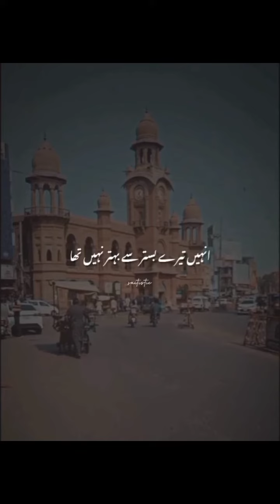sad poetry- broken lines-sad short story-sad love story poetry-sad poem animation-deep sad poetry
and leave a sweet comment that encourages me (thankyou)

 sad urdu poetry background music,
2 Line Urdu sad Heart Touching Poetry
,Alone,Broken Hearts,sad poetry- broken lines-sad short story,
sad short story poetry,
sad deep poetry,
deep poetry,
deep poetry status